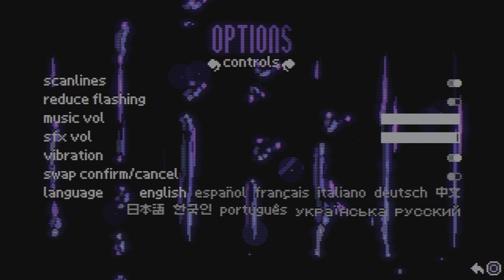ANIMAL WELL_Part 1 Trippy Animal Zoo 😬